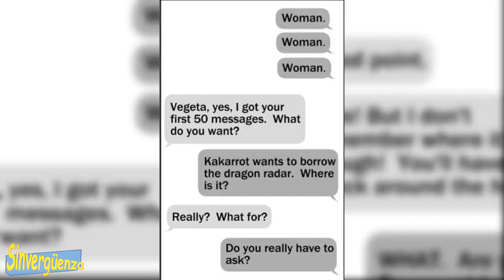EL SECRETO DE LA CAJA insecto no habrás eso